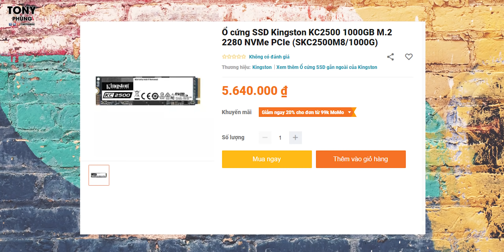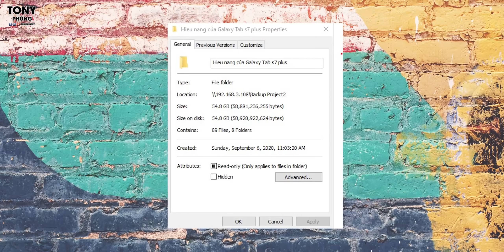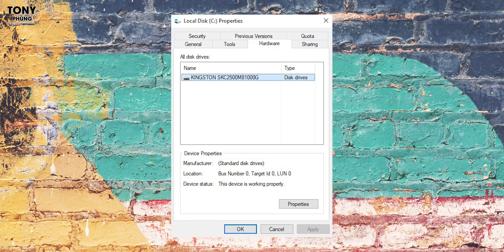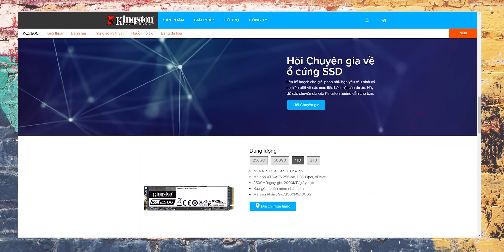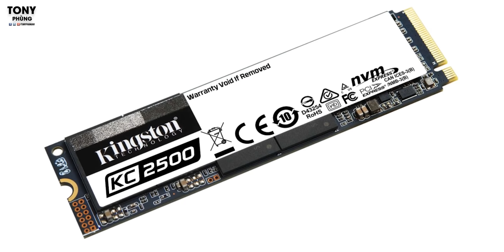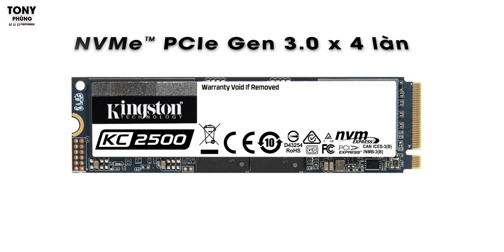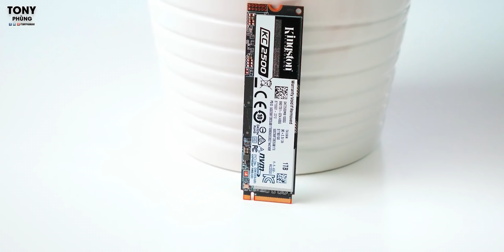Chi tiền cho SSD xịn? Nên không?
Tham khảo Kingston KC2500 và rất nhiều mẫu sản phẩm khác tại những đại lý được ủy quyền bởi Kingston tại Việt Nam để có mức giá tốt và chế độ bảo hành yên tâm nhất nhé.
Kingston KC2500 hướng đến đối tượng chuyên nghiệp, game thủ cần 1 mẫu SSD tốc độ cao, bền bỉ và mang lại sự yên tâm, ổn định trong quá trình sử dụng lâu dài. Mình đã chọn nó và hài lòng, bạn thì sao?